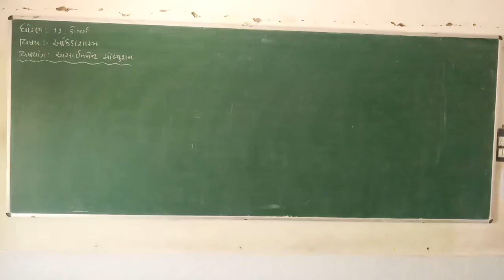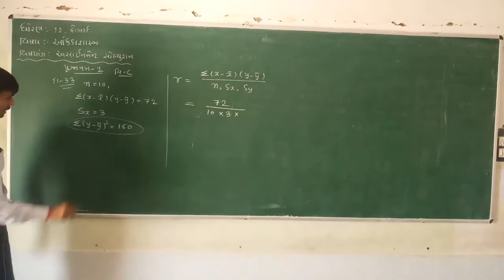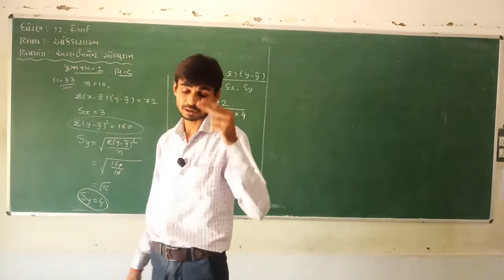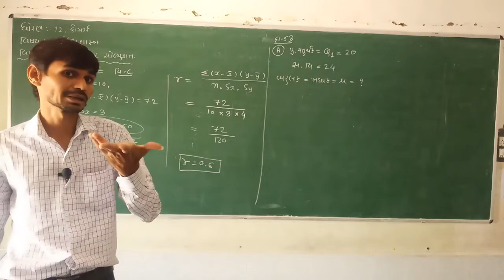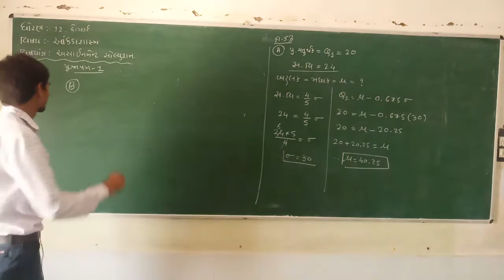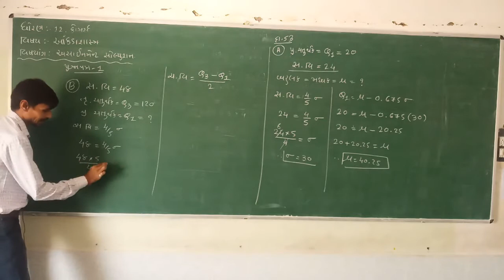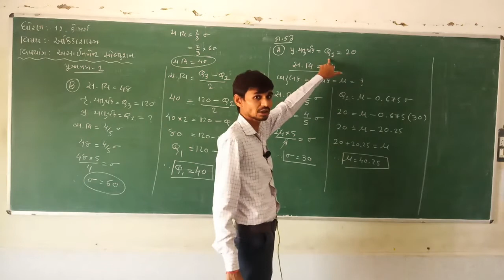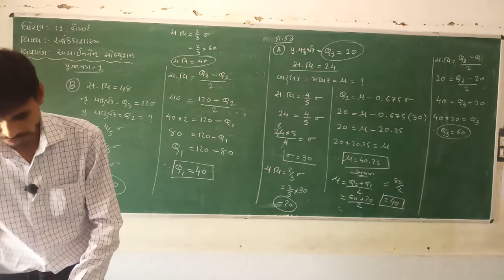gyanpathschool STD 12 STATISTICS ASSIGNMENT SOLUTION